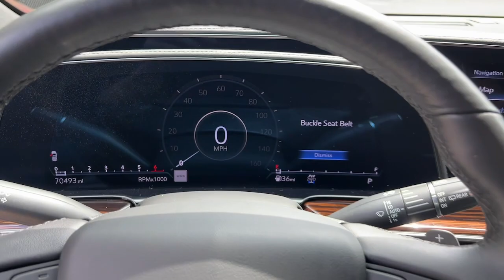2022 Cadillac Escalade_ESV Atlanta, Marietta, Roswell, Kennesaw, Woodstock, GA 5P51529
Black Raven Used 2022 Cadillac Escalade_ESV Luxury available in 789 Cobb Parkway, SE, Marietta, Georgia at Ed Voyles CDJR. Servicing the Atlanta, Marietta, Roswell, Kennesaw, Woodstock, GA area.

2022 Cadillac Escalade ESV Luxury Black Raven 4WD. CARFAX One-Owner. Clean CARFAX. 4WD 10-Speed Automatic with Overdrive 6.2L V8Recent Arrival!Who to trust more with your new or pre-owned vehicle needs than Ed Voyles Chrysler Dodge Jeep RAM! In business for over 60 years. We are also the number one Certified Pre-Owned Chrysler Jeep Dodge RAM dealer in the entire state of Georgia. We proudly serve Atlanta Canton Kennesaw Dallas Acworth Gwinette Morrow Alpharetta Roswell Cartersville and all metro Atlanta cities. .